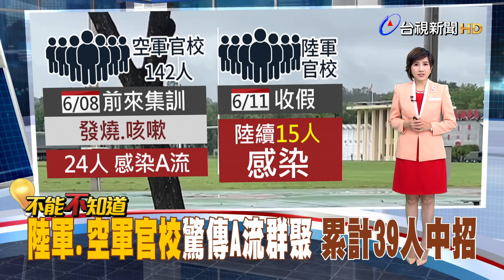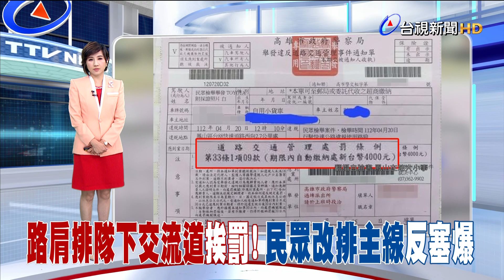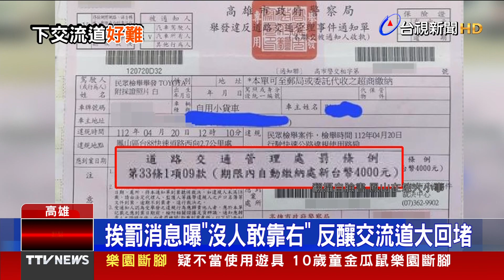陸軍、空軍官校驚傳A流群聚 累計39人中招【發燒話題】-20230613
(00:00)陸軍、空軍官校驚傳A流群聚 累計39人中招
(01:51)公車駕駛精神不濟 擦護欄撞電箱釀大停電
(03:16)東琉線又見「海盜船」 遊客暈船或狂吐
(04:42)疑不當使用遊具 10歲童金瓜鼠樂園斷腳
(06:21)路肩排隊下交流道挨罰！ 民眾改排主線反塞爆